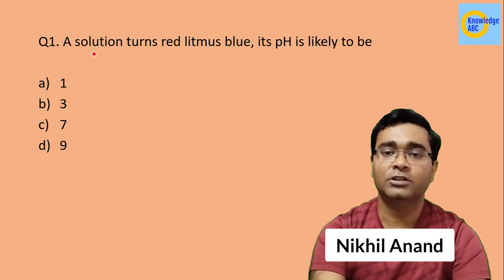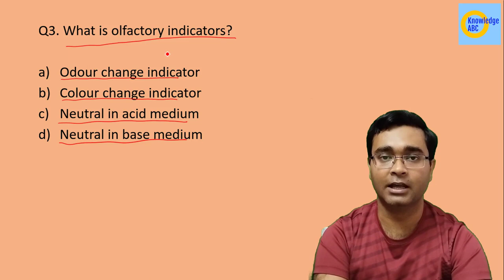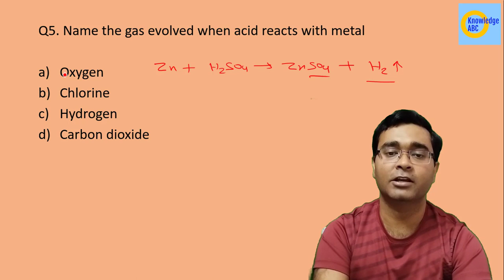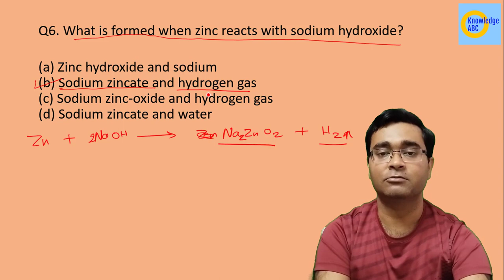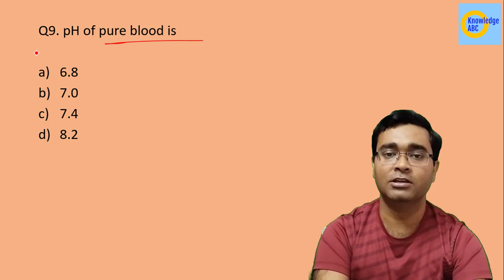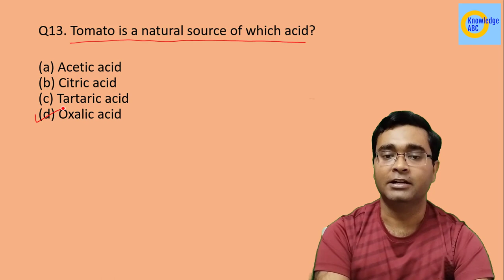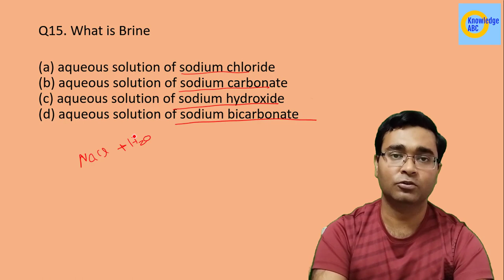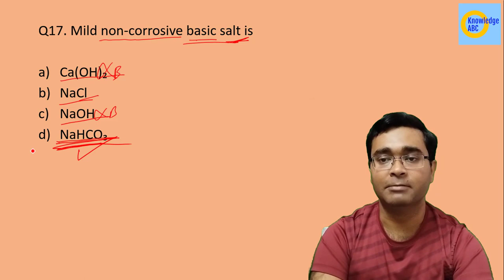Class 10 Science Chapter 2 MCQ | Acids Bases and Salts | Most Important Questions